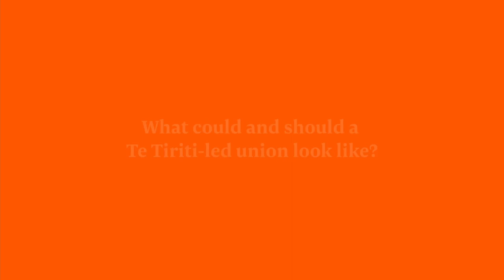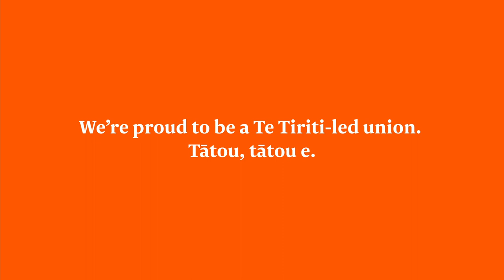What could and should a Te Tiriti led union look like?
In the latest episode of our video series that gives voice to member perspectives on our new Te Tiriti-led rules, Matua Hōne Sadler and Dr Heather Came discuss the question: What could and should a Te Tiriti-led union look like?

For Matua Hōne, “it should look like all of us in New Zealand. It should be diverse, to represent the diversity in our population. And that doesn’t mean we leave somebody behind – they’ve all got to be with us.”

And as Dr Came points out, “the beauty of the union is it’s about connecting up spheres of influence and collectively we can do extraordinary things. And so it’s about every single teacher, researcher, every member of this union taking action.”

Matua Hōne sums it up very simply with “Aroha tētahi ki tētahi – that we care for each other.”